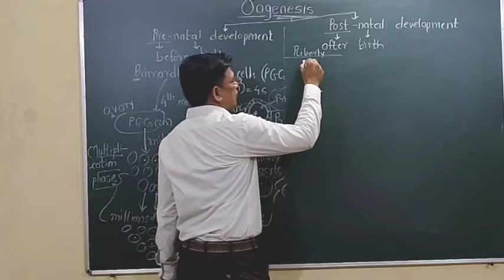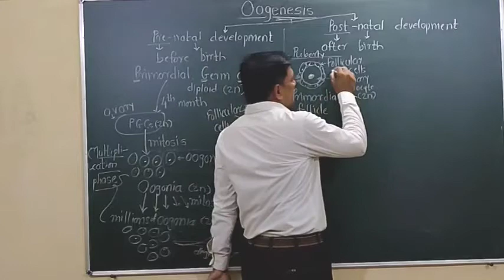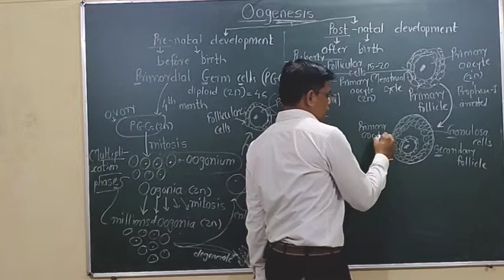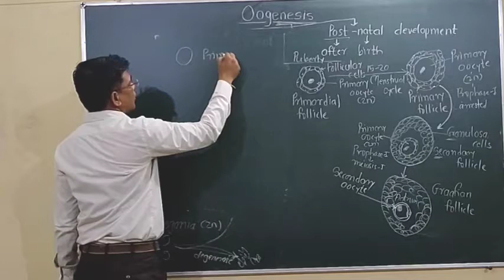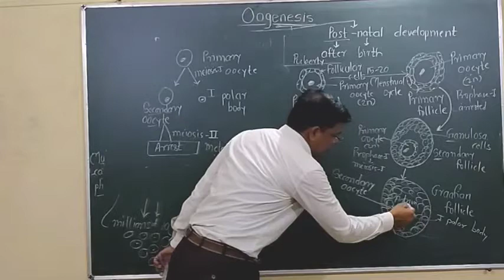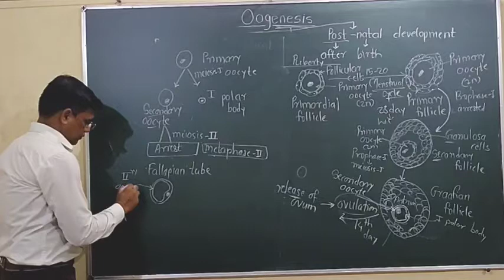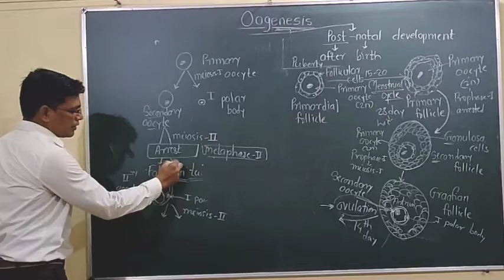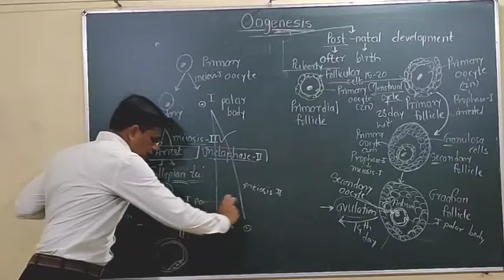Oogenesis (in Marathi)-2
oogenesis, formation of oocyte, biology,